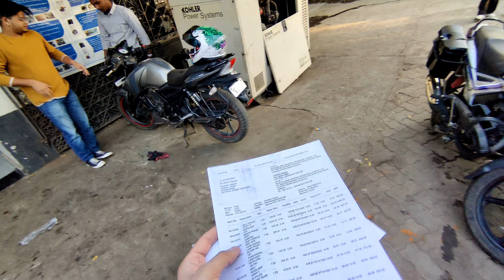Taking Delivery of 2023 BS6 Classic 350 Reborn | Exhaust Note | Apni Apache RTR 160 ka ACCIDENT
SHREE RAM COMMERCIAL
Near Bazar Samiti , Pachamba Main Road Ward No. 5 , Boro , Giridih , Jharkhand.